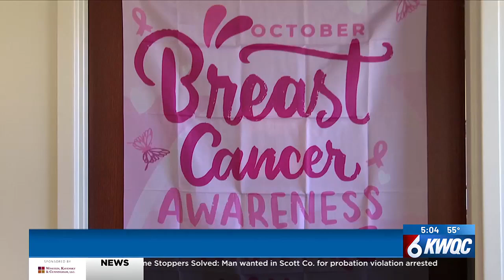UnityPoint extends hours for mammogram services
UnityPoint Health-Trinity is offering extended mammogram screening hours and walk-in Wednesdays during October, which is Breast Cancer Awareness Month.